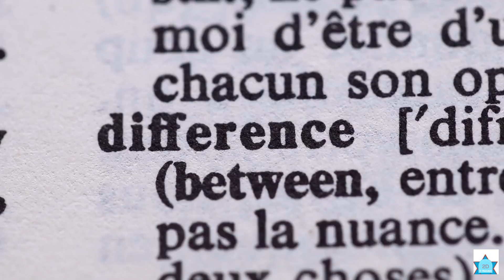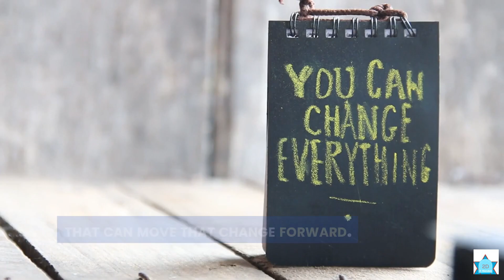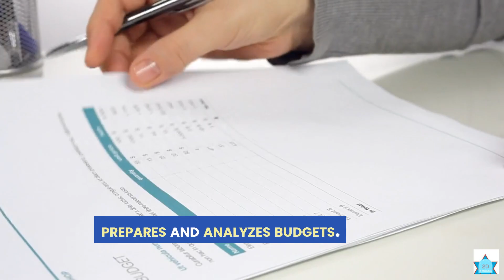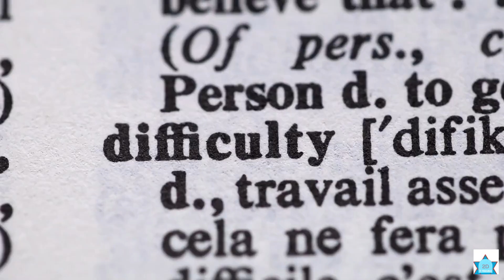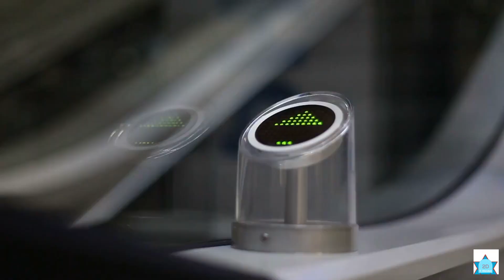😍🤣💖A Leader Vs. A Manager? How to Know the Difference & Why It Matters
Are you a leader or a manager? Do you know how to distinguish between the two roles and how they affect your career and life? In this video, I will explain the difference between leadership and management, and why it is important to understand and develop both skills. I will also share some tips and examples from the best leaders and managers in history and in the present, and how you can learn from them and apply their lessons to your own situation.
Leadership and management are two terms that are often used interchangeably, but they have different meanings and implications. Leadership is about setting a new direction or vision for a group or an organization and inspiring and influencing others to follow that direction. Management is about making sure things get done according to the established standards and procedures. Both skills are essential for success in any field or industry, but they also require different focus, functions, activities, skills, and behaviours.
In this video, you will learn:
• How to define leadership and management based on the work of Harvard Business School professors John Kotter and Nitin Nohria
• How to compare and contrast leadership and management based on the book On Becoming a Leader by scholar Warren Bennis
• How to understand the benefits and challenges of being a leader or a manager, or both
• How to assess your own strengths and weaknesses as a leader or a manager, and how to identify areas of improvement and potential
• How to develop and improve your leadership and management skills by learning from others and from yourself
By watching this video, you will gain a deeper understanding of leadership and management, and how they relate to each other. You will also discover your own style and preferences as a leader a manager, or both. You will also learn how to enhance your skills and qualities as a leader a manager, or both.
HERE ARE THE LINKS TO OUR BOOKS ON LEADERSHIP MATTERS, PUBLISHED ON GOOGLE PLAY BOOKS, APPLE BOOKS, KOBO BOOKS, BARNES & NOBLE BOOKS, ETC.

ALSO AVAILABLE IN YOUR LOCAL LIBRARY